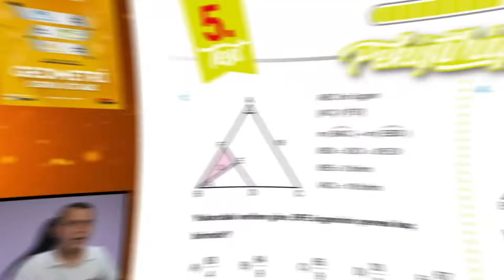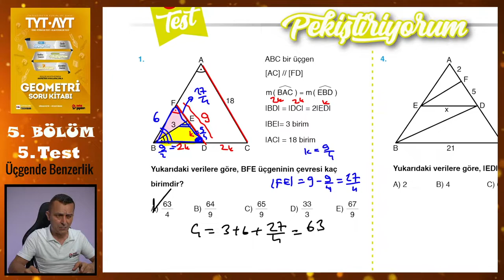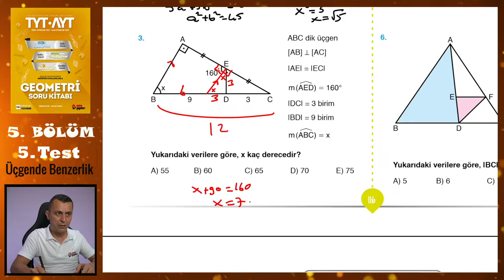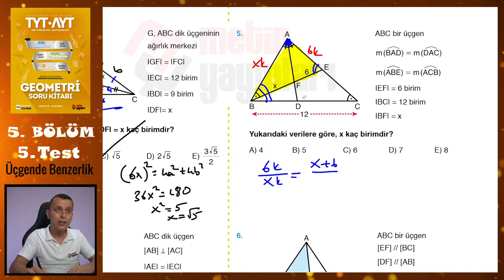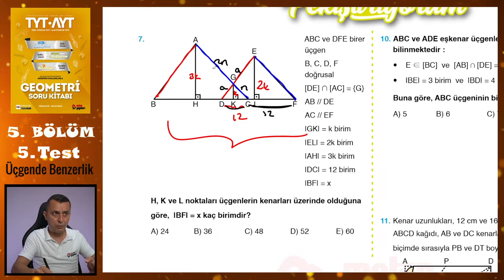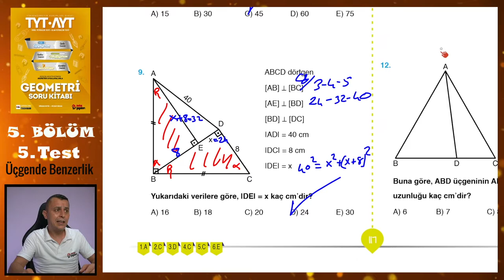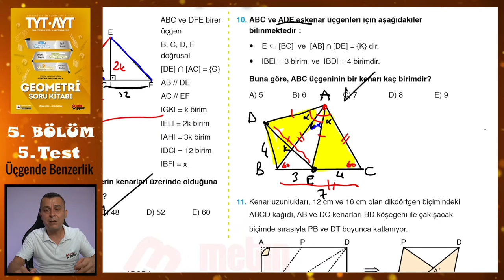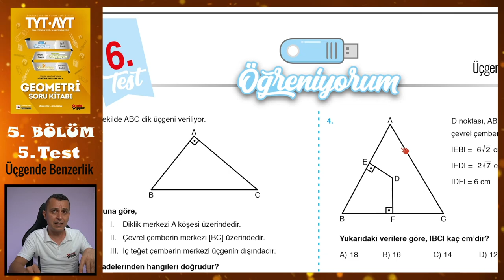5. Test | 5. Bölüm | Üçgende Benzerlik | METİN YAYINLARI